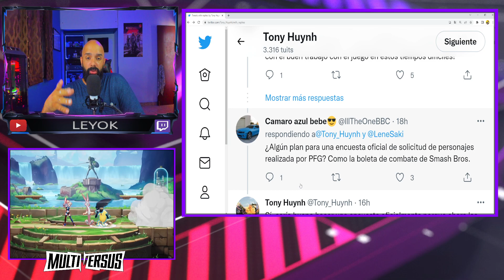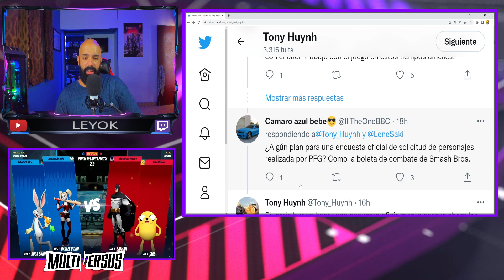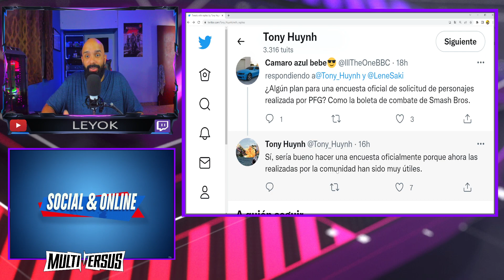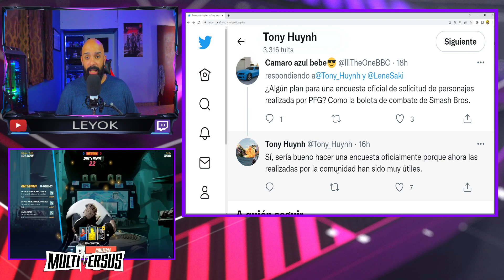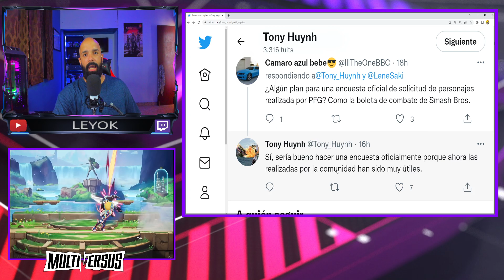Noticia! Los Personajes de Multiversus Sera por Encuesta Segun la Comunidad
Tony vuelve a responder un comentario de un seguidor y le dice que los personajes roster van a ser agregados segun la comunidad quiera y llenen na una encuesta

🟣 ¿Qué tipo de juego es MultiVersus?
MultiVersus es un nuevo videojuego de lucha de plataforma gratuito. Con un elenco cada vez mayor de personajes icónicos y universos legendarios, MultiVersus contará con múltiples modos en línea, incluido un formato de 2 contra 2 basado en equipos, partidas de 1 contra 1 y todos contra todos para 4 jugadores, junto con contenido próximo. -temporadas llenas.

🟣¿Quién está desarrollando MultiVersus?
Player First Games está desarrollando MultiVersus.

🟣¿Qué personajes estarán disponibles en MultiVersus?
MultiVersus contará con una variedad de luchadores y personalidades con los que formar equipo o competir, junto con un elenco de talentos estelares que prestan sus voces al juego, que incluyen:
-Batman (Superhéroe de DC) - expresado por Kevin Conroy
-Superman (Superhéroe de DC) - expresado por George Newbern
-Wonder Woman (Superhéroe de DC) - con la voz de Abby Trott
-Harley Quinn (DC Super-Villain) - expresada por Tara Strong
-Shaggy (Scooby-Doo) - expresado por Matthew Lillard
-Bugs Bunny (Looney Tunes) - expresado por Eric Bauza
-Arya Stark (Juego de Tronos) – expresada por Maisie Williams
-Jake the Dog (Adventure Time) - expresado por John DiMaggio
-Finn the Human (Adventure Time) - expresado por Jeremy Shada
-Steven Universe (Steven Universe) - expresado por Daniel DiVenere
-Granate (Steven Universe) - expresado por Estelle
-Tom y Jerry (Tom y Jerry): personaje en tándem con la voz de Eric Bauza
-Reindog (una extraordinaria criatura original) - expresado por Andrew Frankel
-Velma ( Scoobe Doo! ) De la Serie Scoobe Doo!